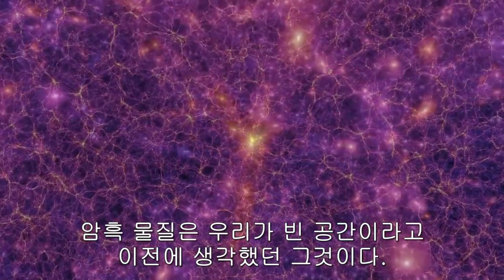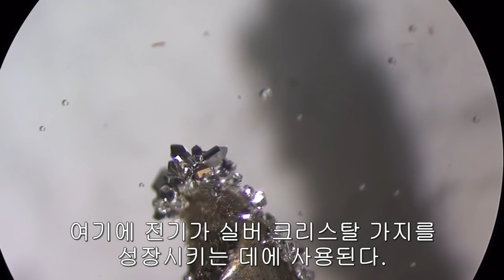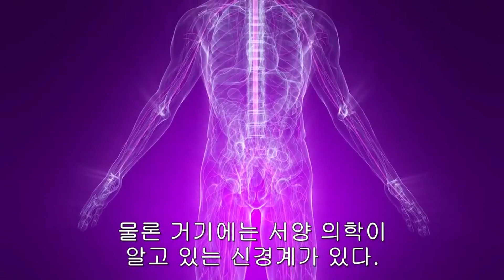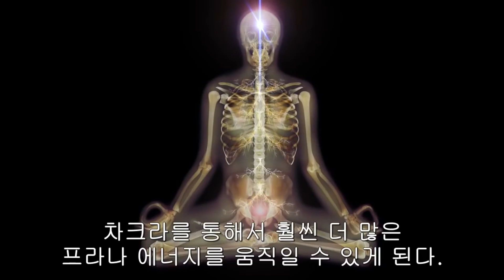암흑물질은 우주전체의 신경망ㅣ인간신경세포와 우주암흑물질ㅣ서양이 찾은 자연의 패턴, 동양의 이치 리ㅣ프랙탈ㅣ실버크리스탈 성장 실험과 인간몸의 나무가지구조 경락